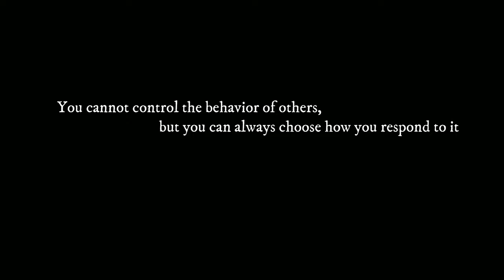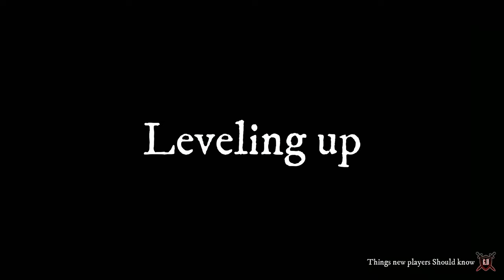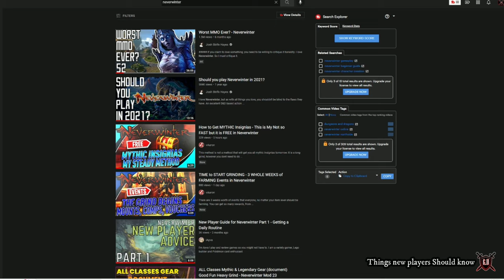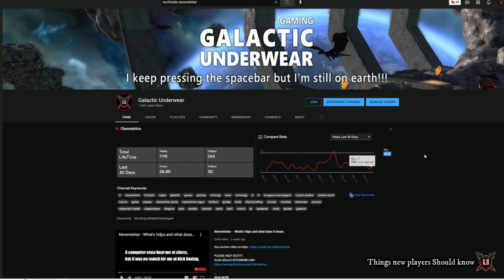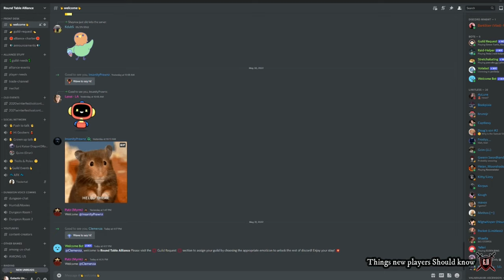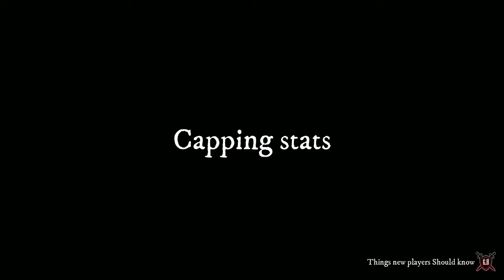Neverwinter - Things new players should know !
Donations help me be Motivated and produce better content by getting better Equipment. Never Expected always Appreciated,.

Useful videos you may want to watch below.